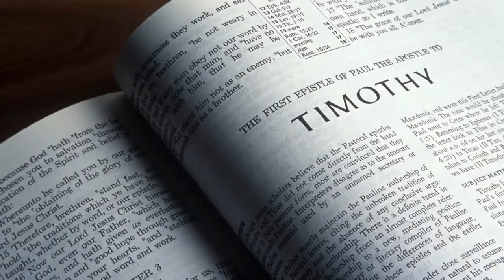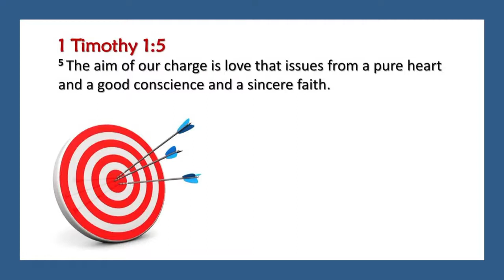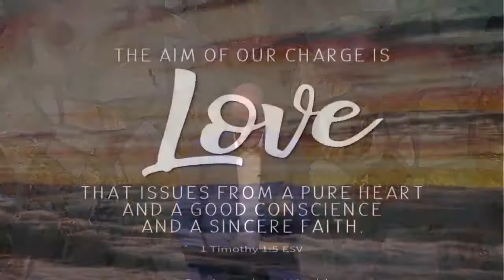Sunday AM Sermon 7/17/2022